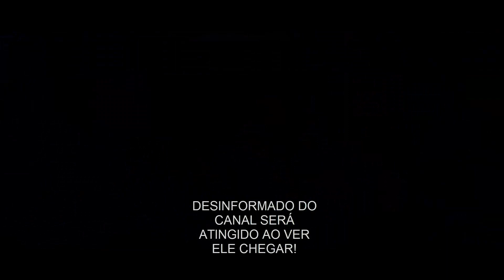COMO SERÁ QUANDO VEGETO BLUE ULTRA VIER! DRAGON BALL LEGENDS!